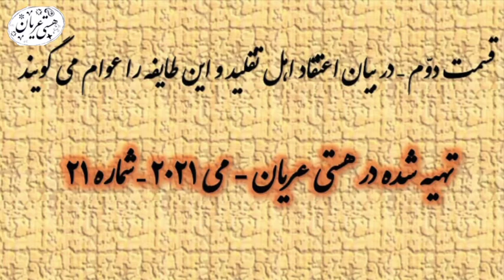انسان کامل ۲۱ | رساله دوم - قسمت دوم (اهل تقلید و این طایفه را عوام می گویند)